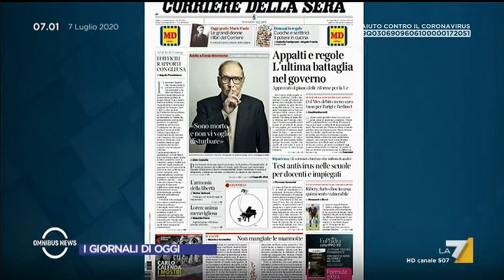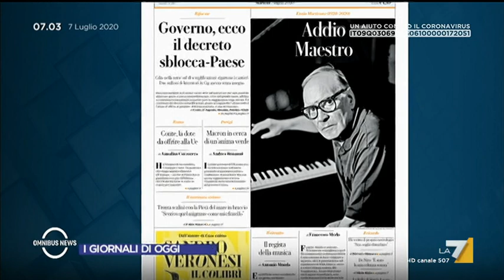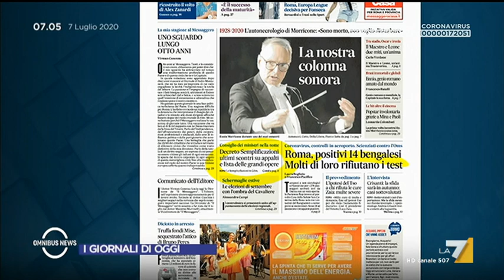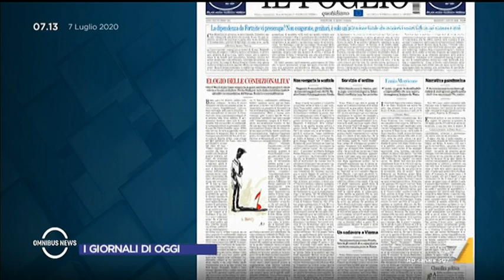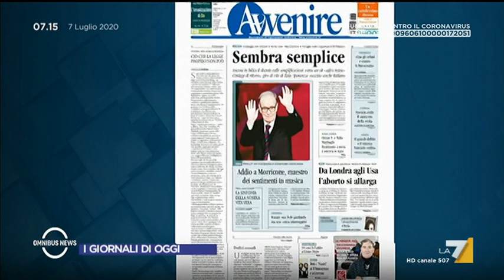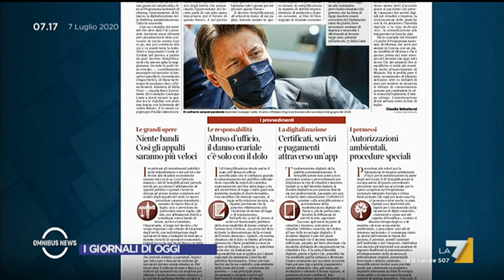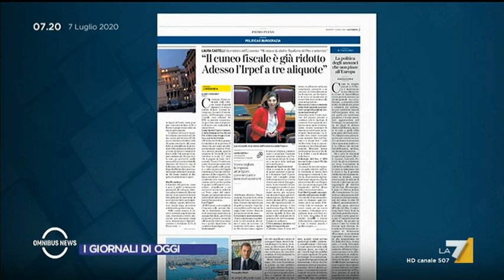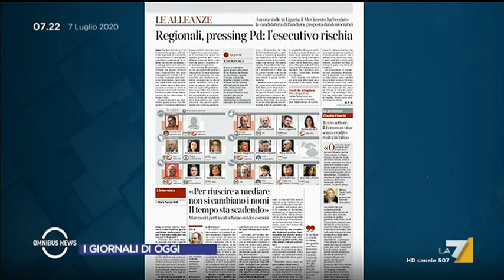Omnibus News 07/07/2020